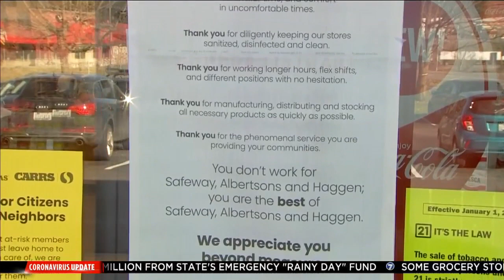VIDEO: Grocery stores call for calm, essentials not running out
President of Safeway says there's no shortage of products or food.